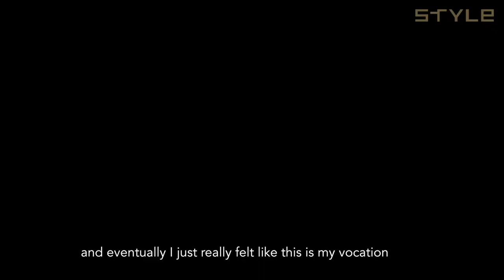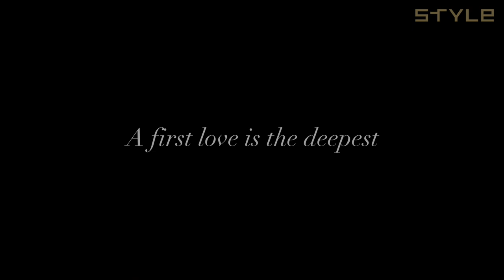Hong Kong film director Derek Tsang keen to grasp opportunities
Derek Tsang has starred in a string of Hong Kong films since starting out in show business in 2001as an actor. He was nominated for Best Director and Best New Director at this year’s Hong Kong Film Awards for Soul Mate in 2016